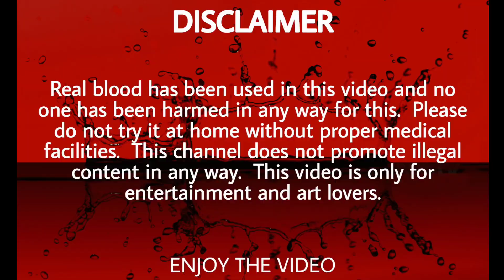Dexter- New Blood | Painting With My Own Blood (Not Clickbait) | Michael C. Hall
Hey Everyone ! This is Artistic Fist.
THANK YOU SO MUCH FOR GIVING YOUR PRECIOUS TIME ON MY VIDEO !!!

I have been a fan of Dexter for a long time. So, as you all know that it's new season has finally arrived. So, I thought to paint it in my own Artistic way. with my BLOOD (Please Don't Try This At Home)

Material Used :
My blood (Not available at your local art store)

Song.  Blood
Artist.  Daniel Licht, Michael C.Hall
Album Blood
Writers Daniel Licht
Licensed to YouTube by WMG (on behalf of Milan Records); UMPG Publishing, UNIAO BRASILEIRA DE EDITORAS DE MUSICA - UBEM, LatinAutor - SonyATV, SOLAR Music Rights Management, ASCAP, LatinAutorPerf, Sony ATV Publishing, CMRRA, and 9 Music Rights Societies